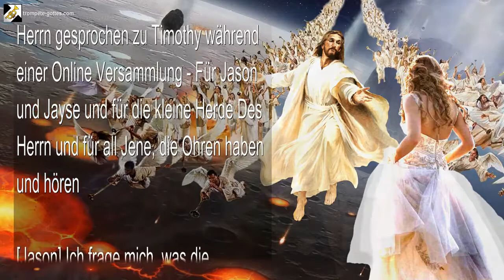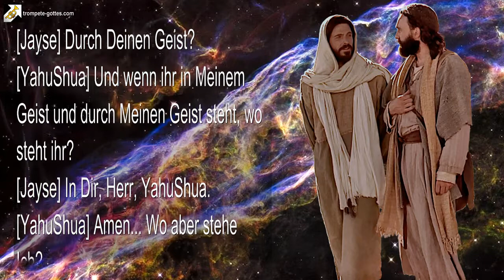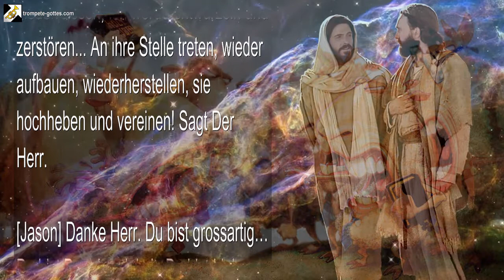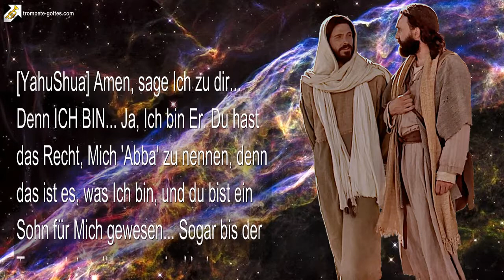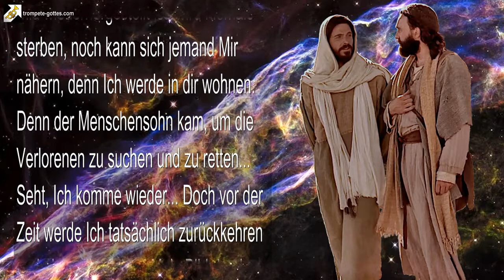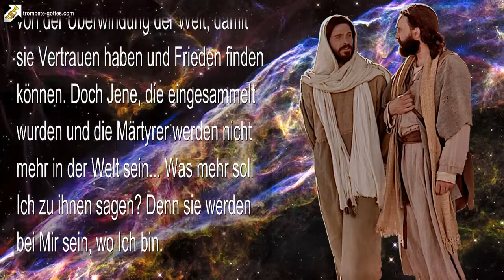Eins in Mir… Der Bräutigam kommt geh hinaus Ihm entgegen 🎺 Die Trompete Gottes